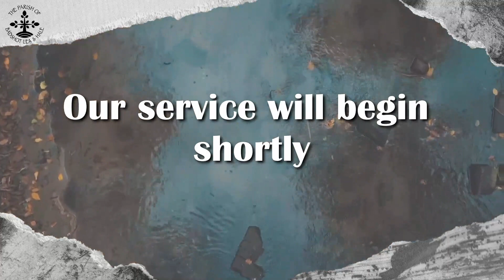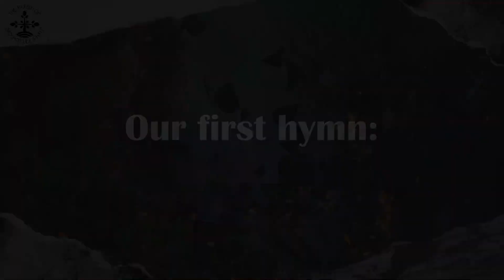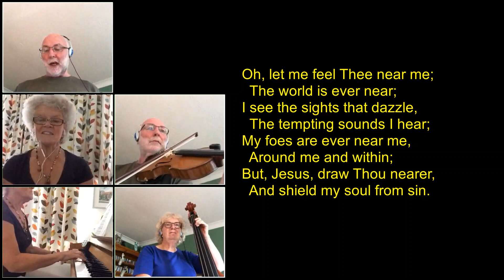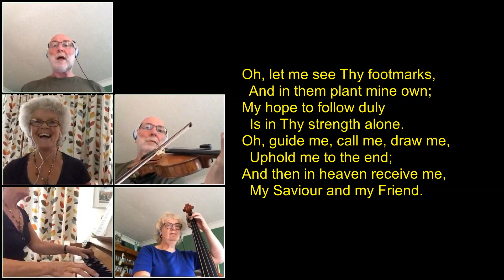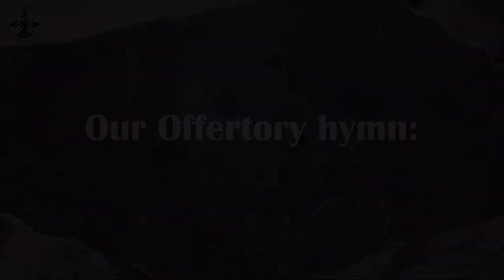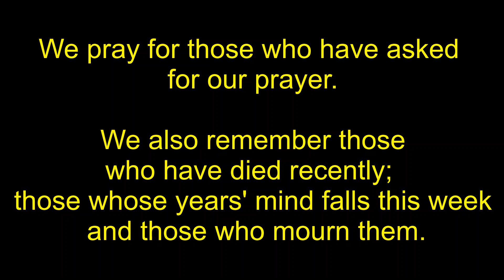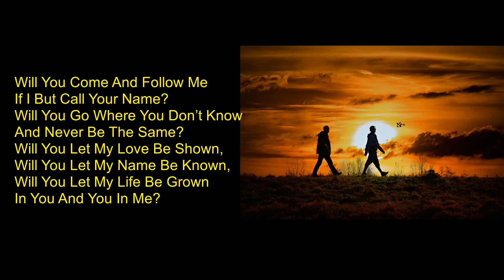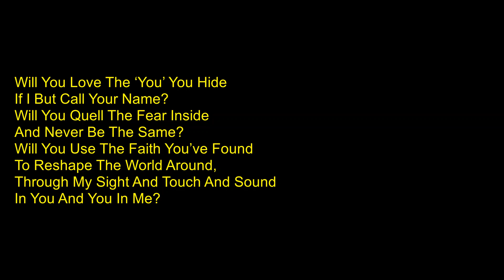Trinity 1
Welcome to this service for Trinity 1 including hymns, prayers, readings and a sermon.